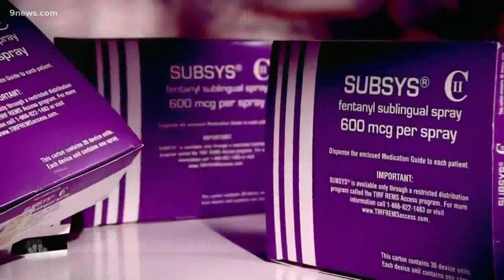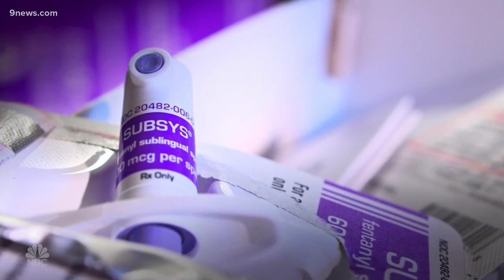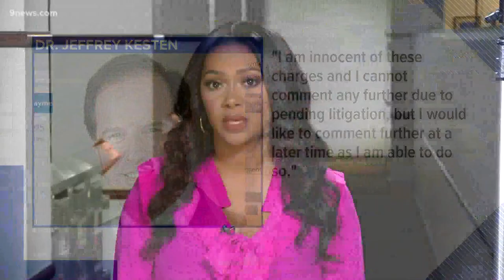Feds say Colorado doc got paid 6 figures to overprescribe powerful fentanyl spray meant for cancer p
In the middle of a national crisis surrounding painkillers, one Colorado doctor accepted what the feds say were bribes to prescribe Subsys over and over again.

9NEWS (KUSA) is located in Denver, Colorado.